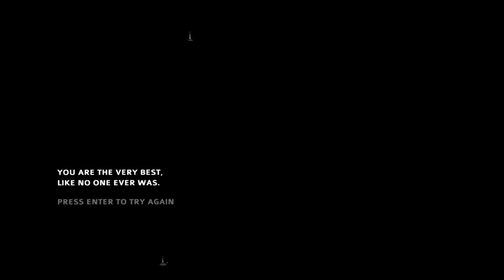Indie Impressions - Diluvium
"In the darkest of nights - you find yourself animal-telekinesis-chess-battling."

284 animals to summon, 100 of which are illustrated differently. Wow, that's a lot of art.  Check it out, bring a friend. IDDQD - degreelessness mode activated: also, WHAT?